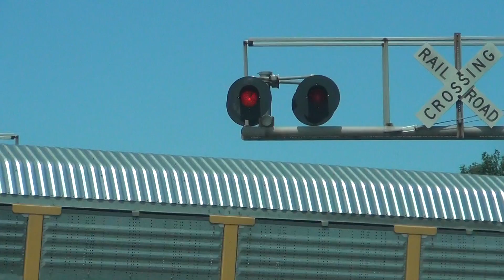Norfolk Southern Autorack Train Heads West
Train Go ahead and post video responses to any of my Videos, they are all set to approve right after you post your response. Post as many as you want on as many videos as you want, it's a great way to promote your channel and vids. Please Comment, Rate and Subscribe, I will Sub back. Big Long and Massive Trains Here at Wide World of Trains. I want to start doing Airplane and Jet videos at Air Shows Some Day